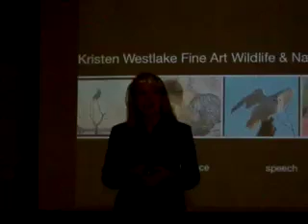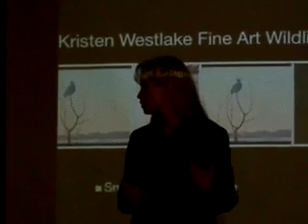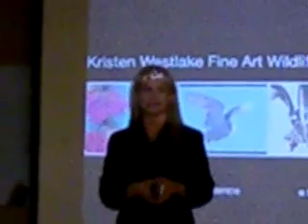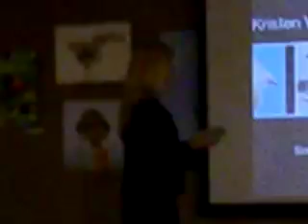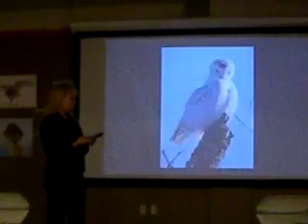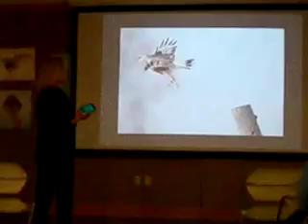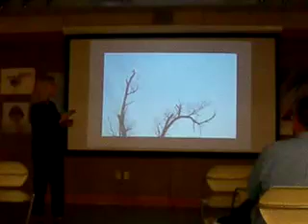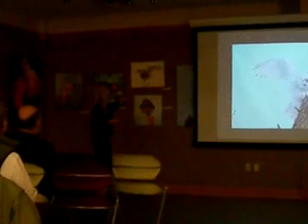Part One Video - Fine Art exhibition Presentation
Presentation at the Urban Ecology Center.